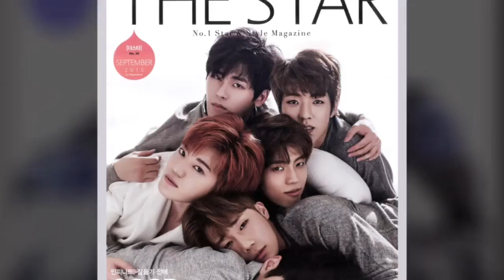Korea Star Magazine Sales Contact